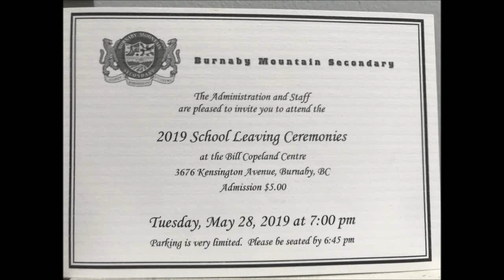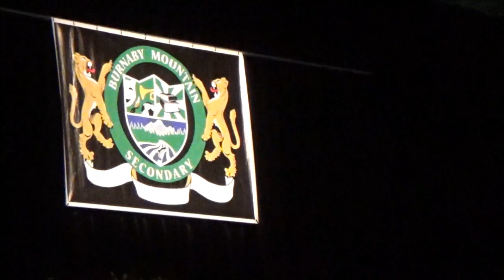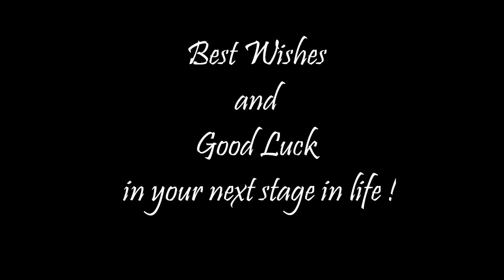grad movie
Ojas's School Leaving Ceremony , May 28th, 2019

Burnaby Mountain Secondary School , Burnaby BC, Canada